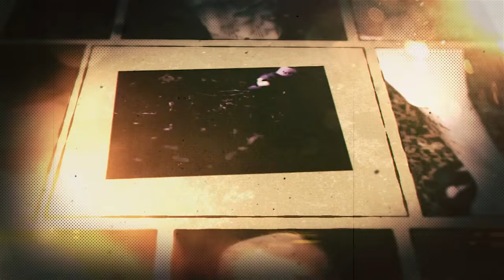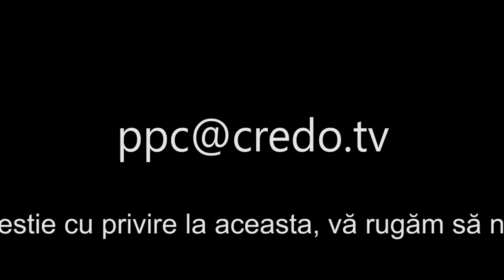Pasi prin Credinta - Nelu Filip